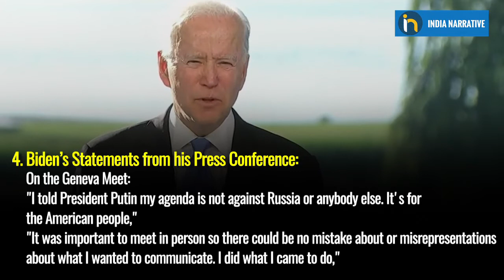Biden-Putin Geneva Summit | 5 Takeaways From The Historic Meet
In a historic event, US President Joe Biden met with Russian President Vladimir Putin in Geneva. This was their first face-to-face meeting after Biden took over as the US president. The two leaders discussed a full range of pressing issues to manage the relationship between ‘two powerful and proud countries’. Here are 5 takeaways from the meeting! Keep watching!